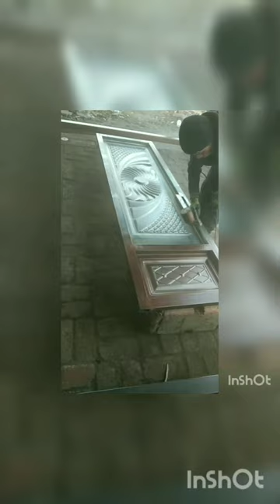Darvozaga kraska sepish jarayoni The process of spraying kraska on the gate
Darvoza barer so‘ritok kazirok kachela naves qilamiz o‘zbekiston bo‘yicha, andijon asaka